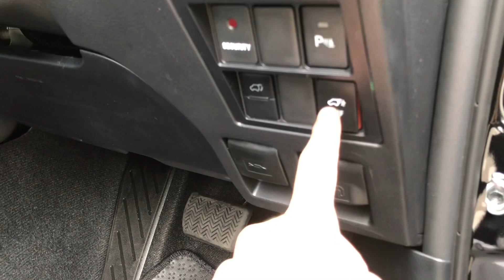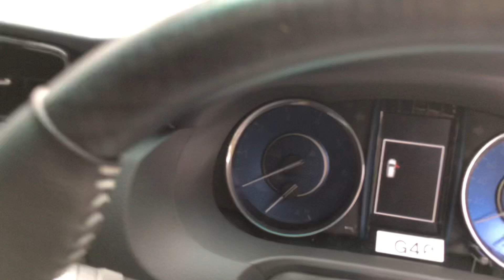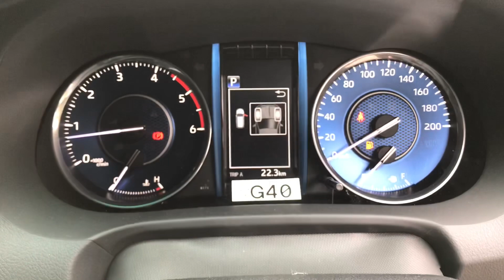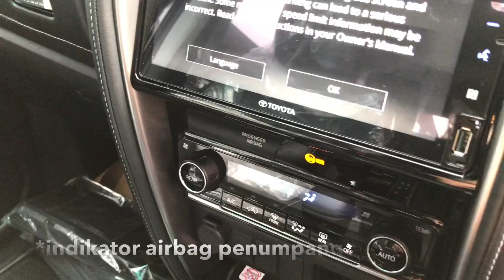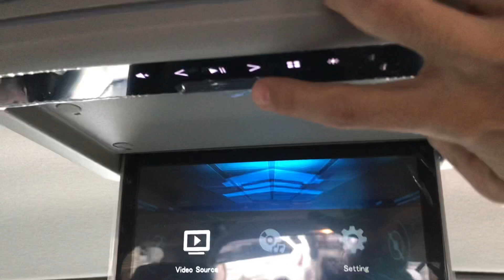Toyota Fortuner TRD Sportivo 2.4L Diesel A/T Facelift 2020 Review - Indonesia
Toyota Auto 2000 Tebet

Harga :
Fortuner TRD 4x2 2.4L A/T Diesel Rp 568 jt
Fortuner TRD 4x2 2.7L A/T Bensin Rp 592 jt